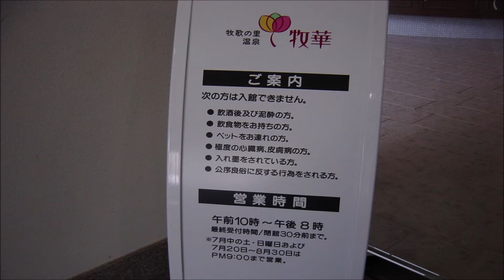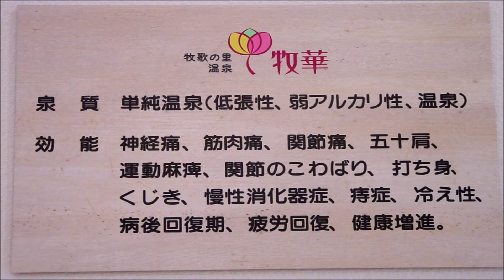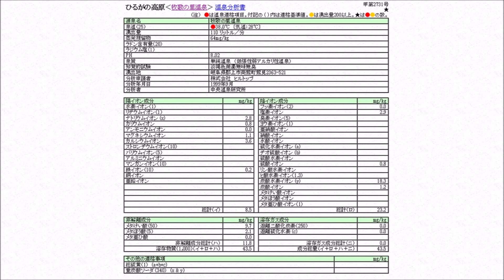日帰り温泉 尾張から ひるがの高原 牧歌の里温泉